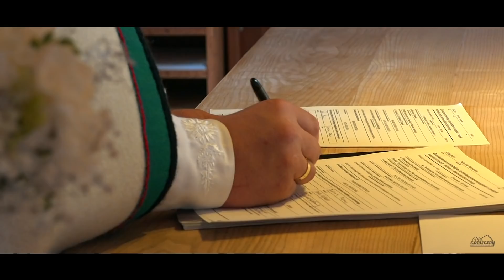Anna i Maciej - wesele góralskie / skrót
Muz; Zespół ŚWISTOKI